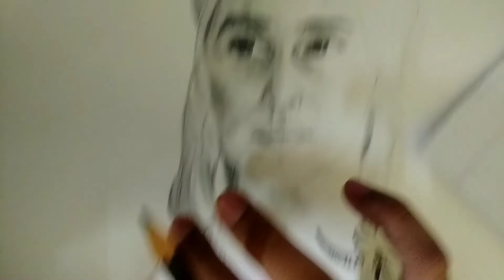how to shade face and other parts || part -2 😍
about me : I am 15 years old boy live in gujrat India
nothing😜